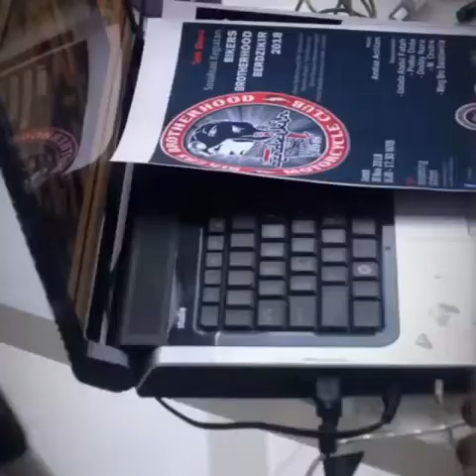BIKERS BERELIGI - Talkshow Bikers Brotherhood Berdzikir 2018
Bikers Brotherhood Berdzikir 2018